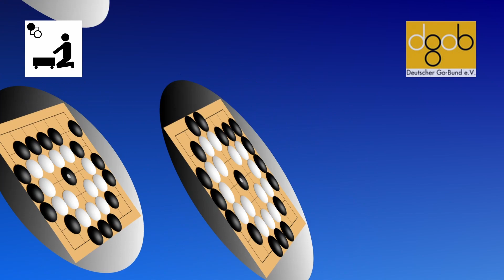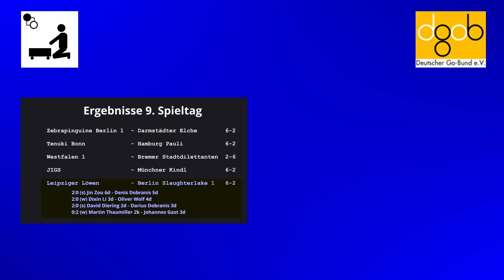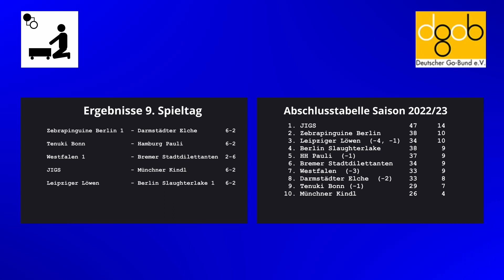Go-Bundesliga Mordschau - Liga 1, Saison 22/23 Spieltag 9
1. Go-Bundesliga, Saison 2022/23, letzter Spieltag vom 25. Mai 2023

0:00 Intro
0:50 Denis Dobranis (W, 4d, Berlin Slaughterlake) - Zoui Jin (6d, Leipziger Löwen) Brett 1
8:50 Arved Pittner  (2d, Zebrapinguine Berlin) - Micha Marz (W, 2d, Darmstädter Elche) Brett 3
17:50 Stefan Kaitschick (5d, Bremer Stadtdilettanten) - Christopher Lieberum (W, 4d, Westfalen) Brett 2
26:50 Spieltagszusammenfassung
28:15 Outro